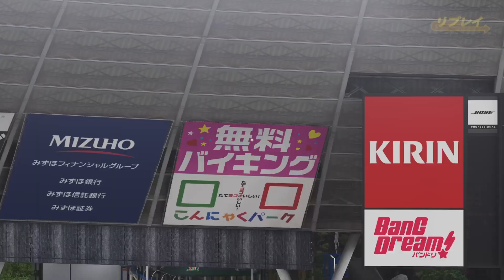【パワプロ2024なりきりプレイ/NPB Field Play】オリックス 27 元謙太選手 Buffaloes Kendai Gen